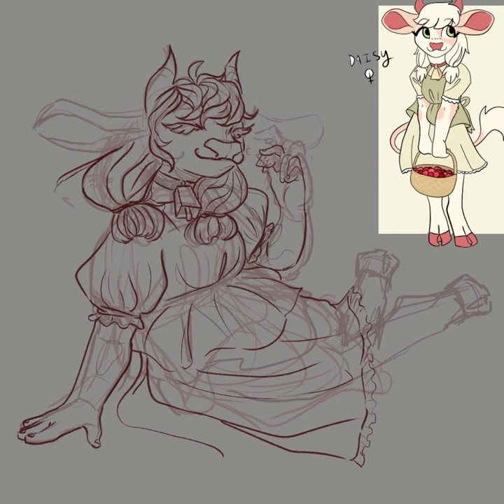Daisy, artistbeancrafts' oc for art fight! |Timelapse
What I used to make this video:
Openshot video editor/ Video editor
OBS